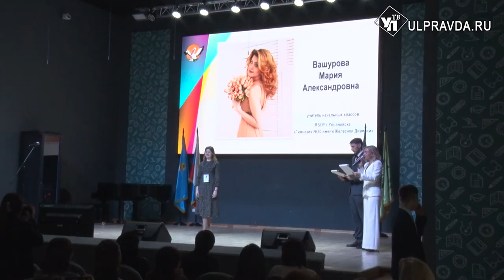В Ульяновске выберут лучшего учителя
В Ульяновске стартовал городской этап конкурса «Учителя года». Состязание считается одним из самых популярных и почетных в образовательной среде. Педагоги решаются поучаствовать не только ради призов, но и опыта.